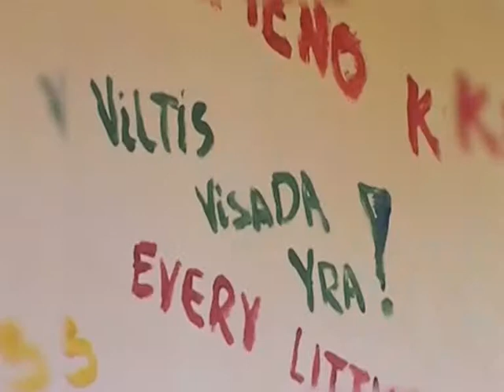U-18 ZALGIRIS vs U-18 PBC CSKA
NIJT QUALIFYING TOURNAMENT 2014